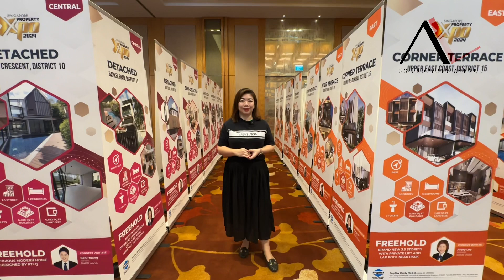Singapore Property Expo 2024 @ Marina Bay Sands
*YOU Should Come!* 🫵🏽

*Learn and Have Fun at this mega fiesta!*
🏘️ Over 1,000 Property Listings
🛋️ Exclusive home deals and promotions from participating partners (Joey Yap, Rezt & Relax, UOb, DBS, SingCapital, Happie and more!)
🎁 *Treasure Hunts and Lucky Draws worth more than $15,000 prizes to be given away*
🧐 Curated talks and sharing from professionals and market experts
✈️ I Can Fly with PropNex 3rd Draw to Seoul Korea!

Why wouldn't you want to be here? Come join us!
About SG Xpo

Avery
88080838